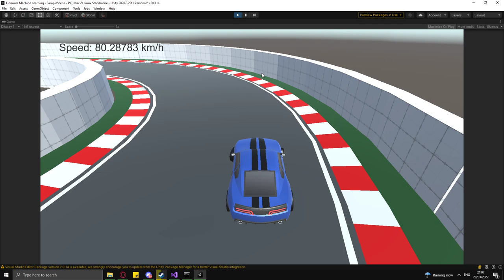Unity ML agents Reinforcement Learning in car racing simulation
Project developed for research in the field of artificial intelligence reinforcement learning to evaluate the training capacity of Unity ML agents with different tracks - combination of left and right turns and straight areas. Using complex car controller with Wheel Colliders.